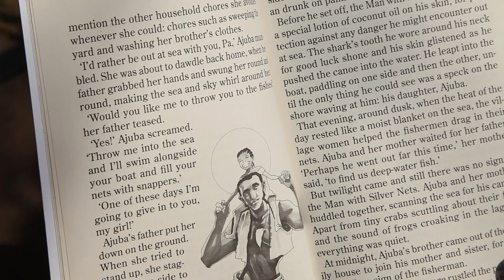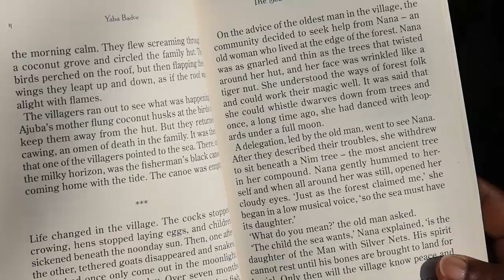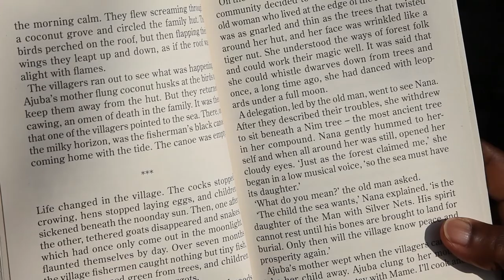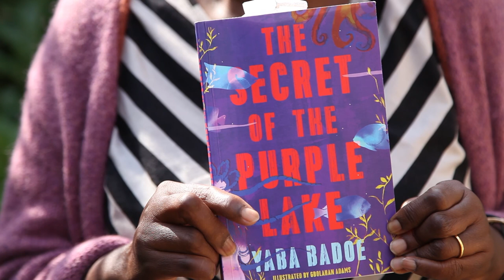The Secret of the Purple Lake reading by author Yaba Badoe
Children's book author Yaba Badoe reads from her short story collection, The Secret of the Purple Lake.

The Secret of the Purple Lake is a collection of five interlinked stories of transformation that take us from Ghana to Orkney, and from Spain to Norway and Thailand. The fascinating cast including Imoro the magic elephant, the Walrus Prince, the Wild Princesses of Rousay and the Fish-man, a monstrous creature with the body of a man and the head of a fish, was once a beautiful boy from the Sahel.